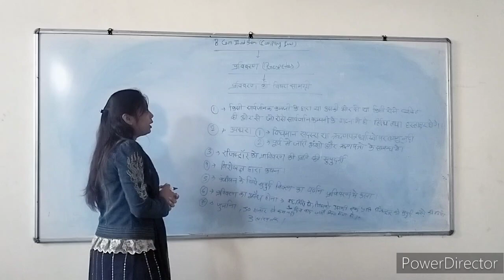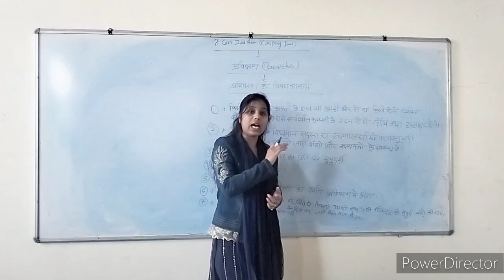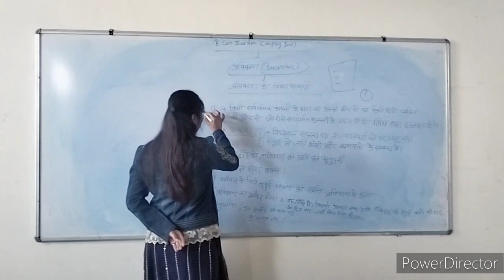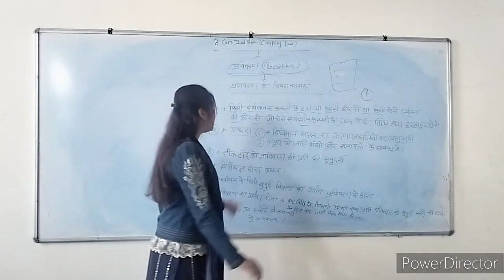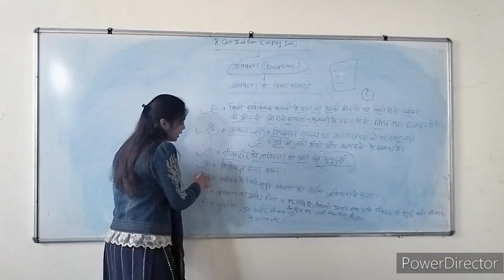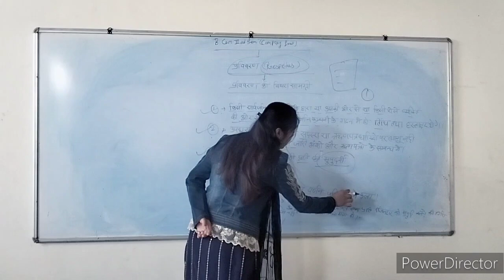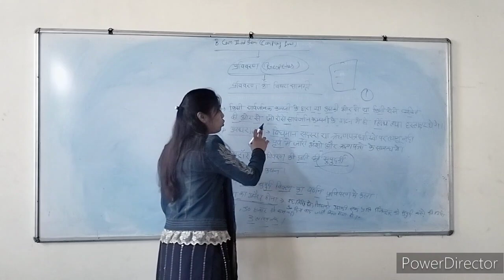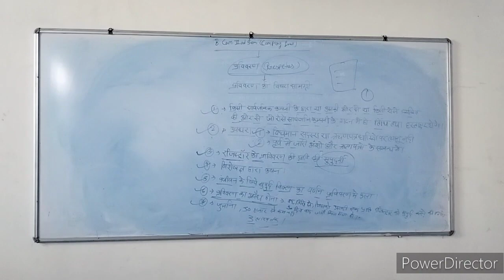B.com 3rd sem..company low (matter of prospectus)